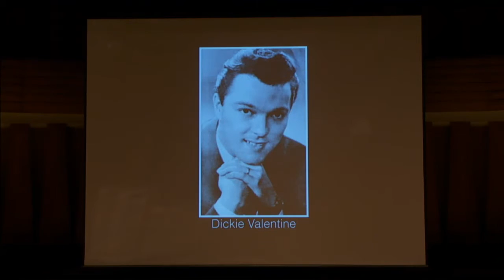Matt Dusk sings “In A Golden Coach”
Matt Dusk recalls The Queen’s coronation.

In A Golden Coach: Words and music by Ronald Jamieson